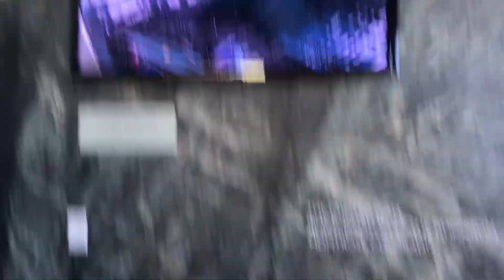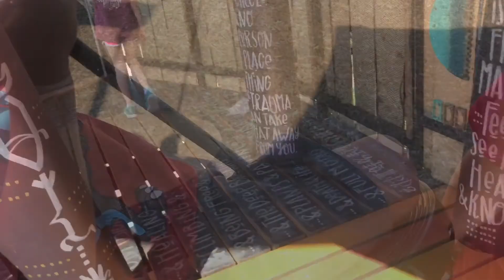A&R Visit the Denver Children’s Museum!